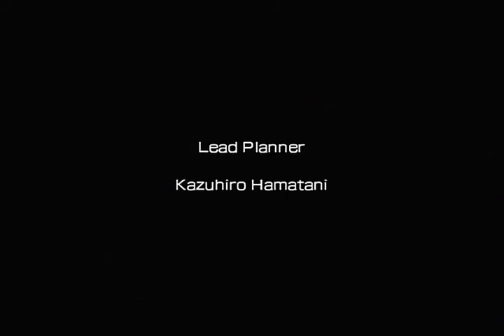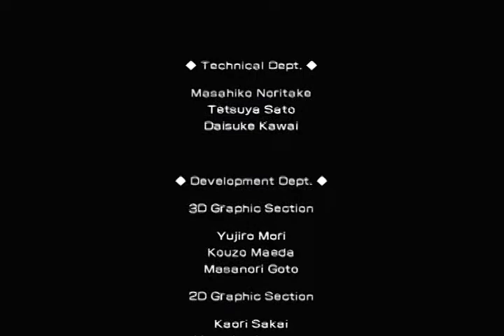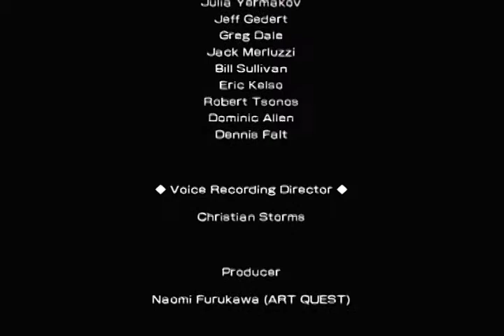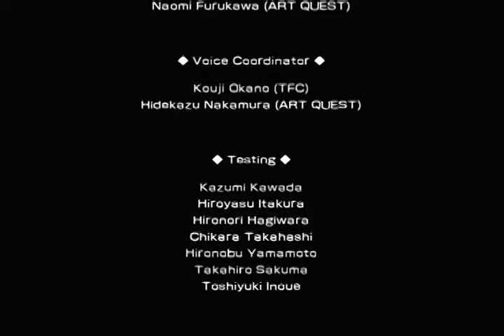【初見】ハカハカしながらメタルウルフカオス実況【第21夜】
初代XBOX版メタルウルフカオスの初見実況です。